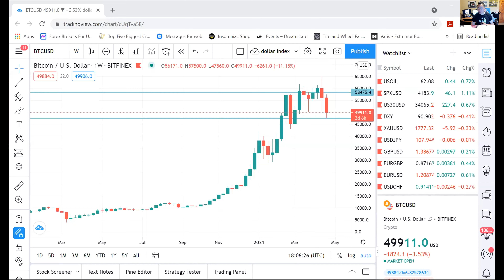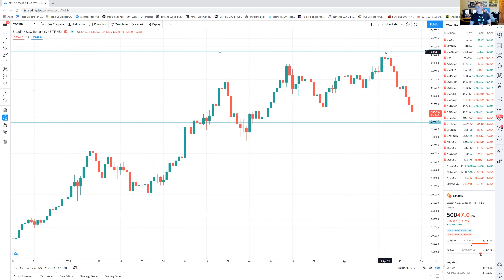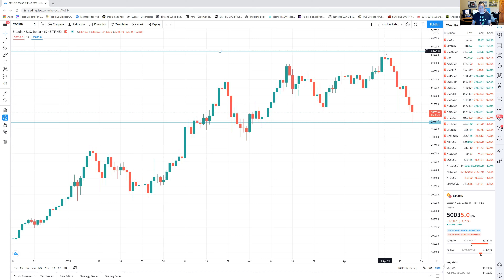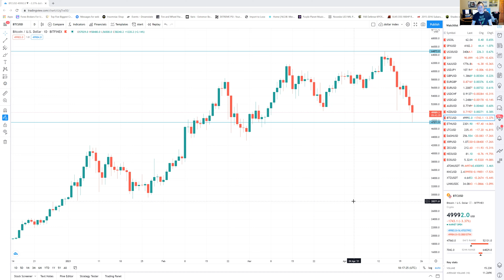"Hmong" talks Invest or Trade Bitcoin, BTC/USD @KouSuccessLeeFX Episode 8 crypto currency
"Hmong" talks Invest or Trade Bitcoin, BTC/USD  @Kou Success Lee FX   Episode 8 crypto currency talk. This is Hmonglish :)  "FREE" Hmong Forex Trading with  @Kou Success Lee FX  Hmong Forex Trader. The book is free to all Hmong people only! It is written in English so I apologize for that.
Telegram message me too @kouleefx
Thank you for all your love and support!
Ua tsaug!
Pev yoj Hmoob!
HmoobHlubHmoob!
Teaching all Hmong forex traders Episode 2. free PDF file book - For all my Hmong people out there. I will start making Hmong Forex trading videos and translate in Hmong to the best of my knowledge. More content to come, My goal is to make 2 videos a day from now on!
Telegram me @kouleefx
Thank you for all your moral support guys!